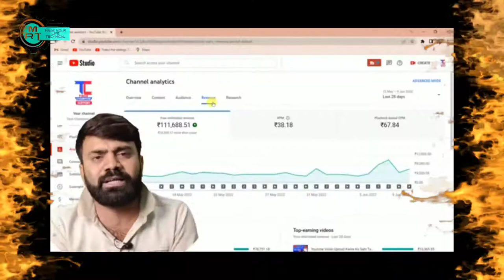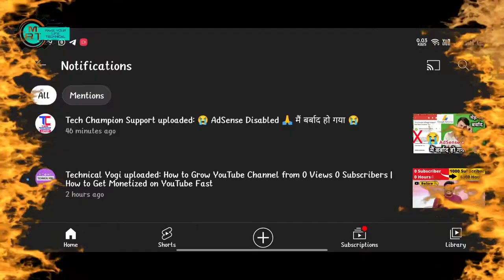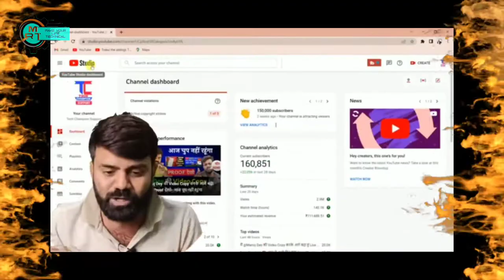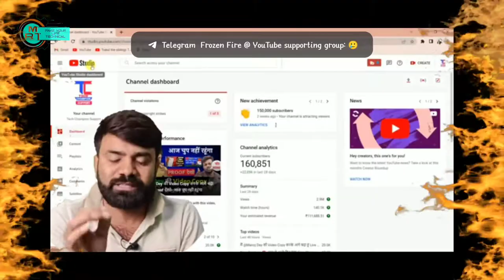Disable Google Adsense - How to Disable Google Adsense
😭 Google Adsense Disable 🙏 कहीं आपके साथ तो ऐसा नहीं हो रहा है अभी चेक करें 😭Invalid click activity

your Query

google Adsense Disable
adsense Disable
google adsense
invalid click activity
google adsense disabled
google adsense disabled for invalid click activity
google adsense disabled account payment
invalid click activity adsense account disabled
google adsense account disabled
adsense disabled account appeal form
invalid click activity youtube
invalid click activity solution
invalid click activity youtube solution